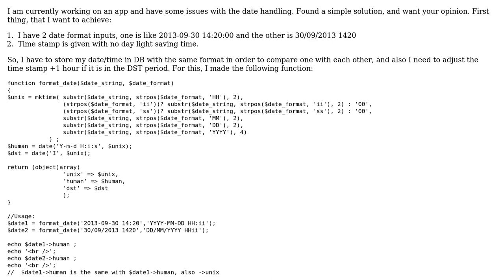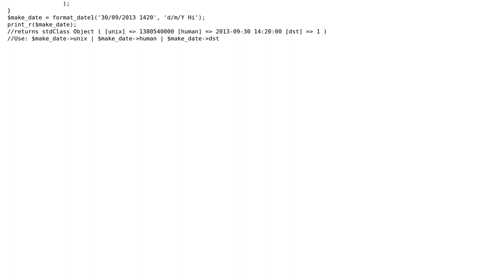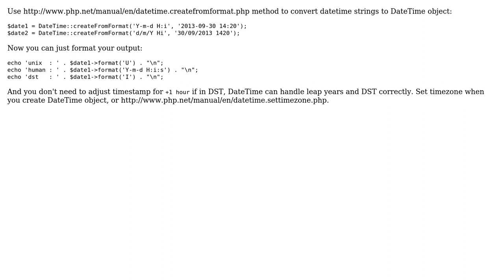Code Review: PHP date reformat function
With thanks & praise to God, and with thanks to the many people who have made this project possible! You are responsible for your own actions.